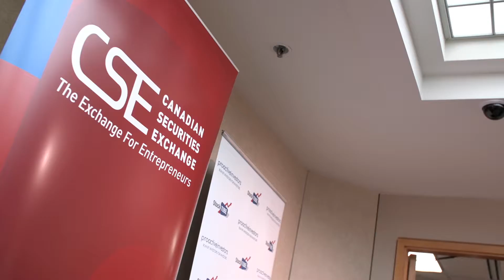Highlights from the Inaugural GroundUp Networking Session 2017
The Canadian Securities Exchange alongside event partners, Micromine, Proactive Investors, Adnet, AME, Women in Mining and Mining for Beer hosted the first edition of the GroundUp Networking Reception at the scenic Micromine offices in downtown Vancouver. The evening was an overwhelming success as the best and brightest from the mining, exploration and financing industries converged for a great evening of networking, drinks and even some fun prizes.